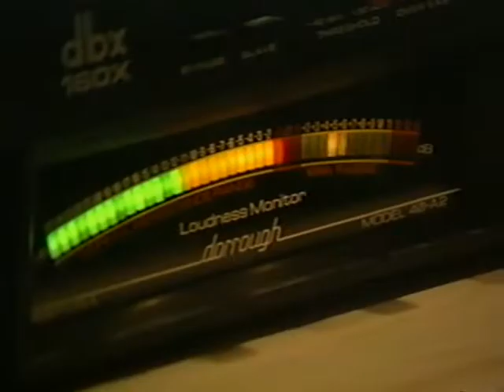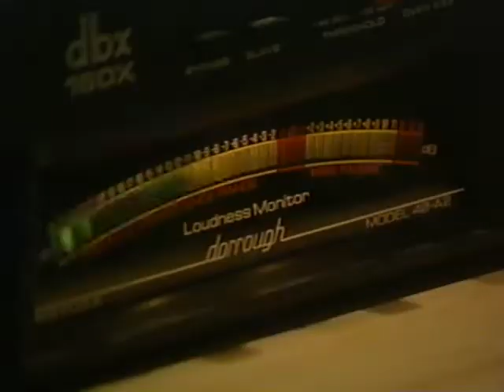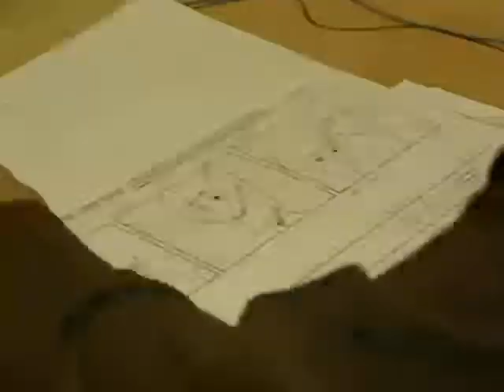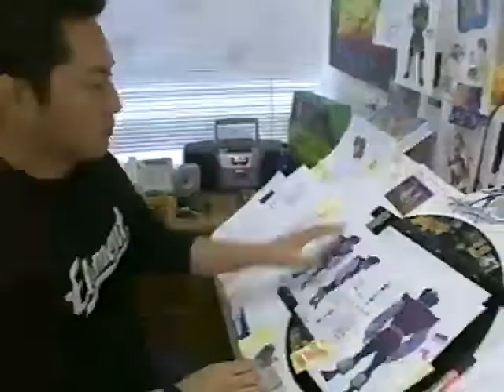Scooby-Doo and the Cyber Chase Retailer Promo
2001 promo featured only on special "promo reel" copies of 'Scooby-Doo and the Cyber Chase' which were sent to retailers to encourage them to sell the film.

As far as I know, there are 6 other Scooby-Doo retailer promos: Zombie Island*, Witch's Ghost, Alien Invaders, the Scooby's All Star Laff-a-Lympics series, Arabian Nights/Classic Scooby-Doo series and the Greatest Mysteries/Classic Scooby-Doo compilation tapes. Screening copy tapes without special promos include: Boo Brothers, Ghoul School, Reluctant Werewolf, Scooby Goes Hollywood, Zombie Island, and the compilation tapes Creepiest Capers, Original Mysteries, Winter WonderDog and Scooby-Doo Meets Batman.

*The Zombie Island retailer promo oddly appears on the Quest for Camelot screener.